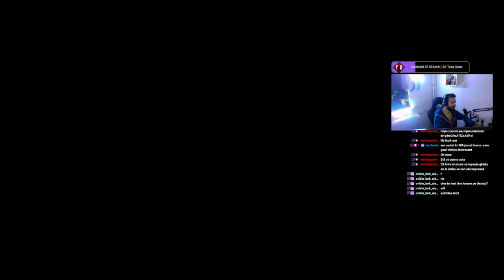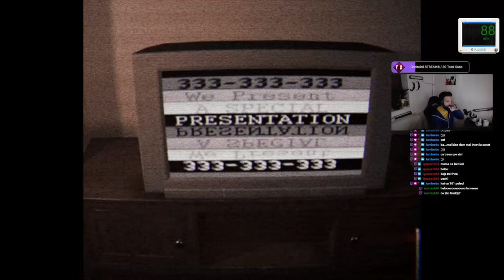The Most Realistic and Terrifying “Psalm” Game Ever Made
Psalm 5:9-13" este un joc horror psihologic din perspectiva persoanei întâi, cu efect VHS. Fii atent și vigilent, ceva se ascunde în aceste camere, ceva te privește din întuneric.